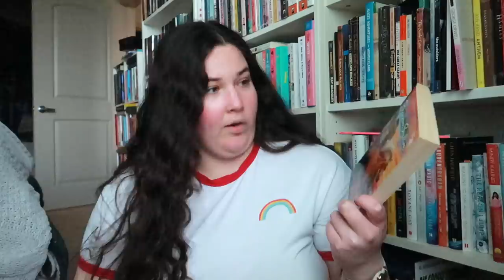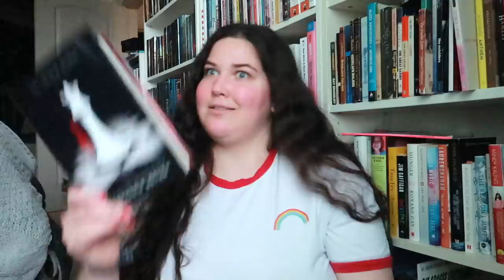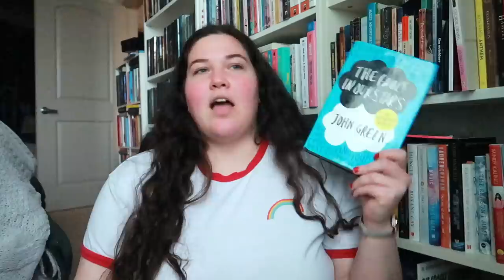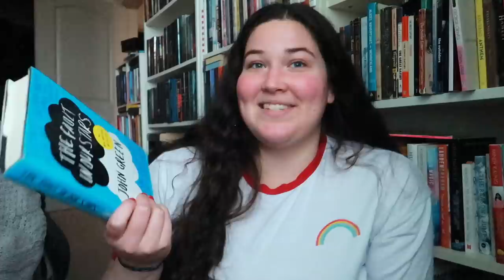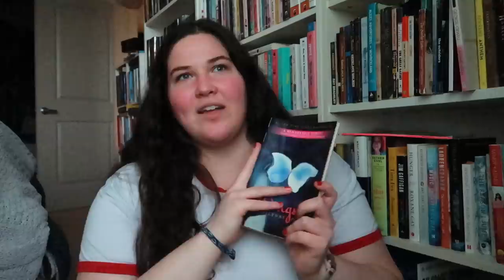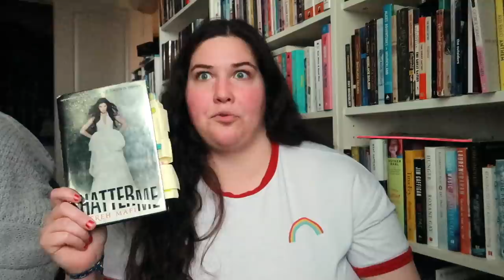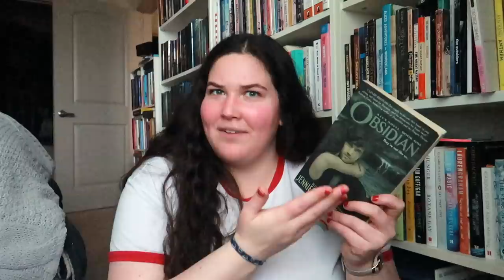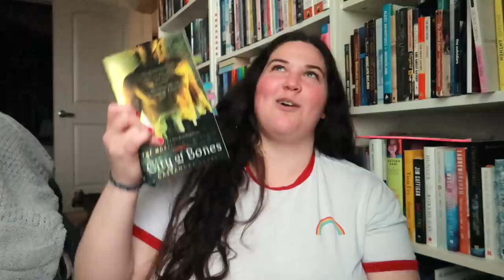books that got me where i am today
a walk down memory lane
LET'S CHAT!
depop- whittynovels